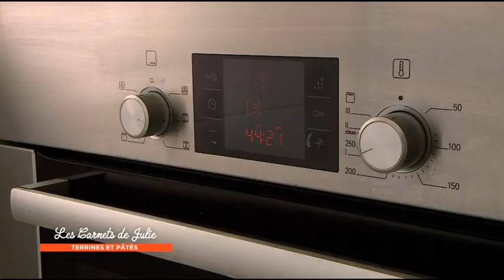Recette : Terrine de poisson de Dominique - Les Carnets de Julie - Terrines et pâtés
LA RECETTE CI-DESSOUS 👇

Recette : Terrine de poisson de Dominique

Pour 1 terrine (environ 12 personnes)
Temps de préparation : 15 minutes
Temps de cuisson : 45 minutes
Temps de repos : jusqu’à refroidissement

Ingrédients :
400 g de chair de poisson blanc
200 g de crème de Normandie
3 blancs d’œufs
Pistaches non salées et entières
15 coquilles Saint Jacques avec corail
2 CS de tapioca
Sel, poivre

Ouvrez les Saint-Jacques et séparez les coraux des noix.

Mixez ensemble le poisson blanc, la crème et un blanc d’œuf, le sel, le poivre et les coraux des coquilles. Ils vont donner du goût et de la couleur à la préparation. Ajoutez les pistaches.

Montez les deux autres blancs en neige et incorporez au dernier moment à la préparation. Ajoutez les noix de Saint-Jacques coupées en deux et passées 30 secondes puissance maximale au micro-ondes pour les vider de leur eau. Complétez par un peu de tapioca. Mettez le tout dans un moule beurré.

Enfournez la terrine recouverte de papier d’aluminium au bain-marie à 210 °C pendant 45 minutes.

Laissez refroidir avant de démouler. Décorez de lamelles de Saint-Jacques crues et ajoutez quelques gouttes de citron.

Retrouvez nous tous les samedis à 16H15 sur France 3 !

En sillonnant la France depuis 5 ans pour les « Carnets de Julie », j'ai pu constater que les recettes les plus appréciées étaient également les plus discutées. Il y a autant de versions du gratin dauphinois, de la blanquette ou du tiramisu que de cuisinier(e)s! Faut-il précuire les pommes de terre du gratin dans le lait, blanchir la viande de blanquette dans l’eau, utiliser des blancs d'œufs dans le tiramisu …? Difficile de trancher car la cuisine relève avant tout de l’émotion et de la transmission. Quand bien même nous savons le comment, nous sommes rarement en mesure d'expliquer le pourquoi de ce que nous faisons. C’est justement pour démêler les idées reçues des véritables astuces et tenter d’élaborer la meilleure recette de nos classiques que j'ai voulu faire appel à Thierry Marx, chef étoilé mais aussi formateur de jeunes cuisiniers dans le cadre de son école "cuisine mode d'emploi", ainsi qu’au chimiste Raphaël Haumont, spécialiste de l’alimentation. Après avoir vu les carnets de Julie "révisons nos classiques", vous ne pourrez plus jamais louper vos plats favoris!